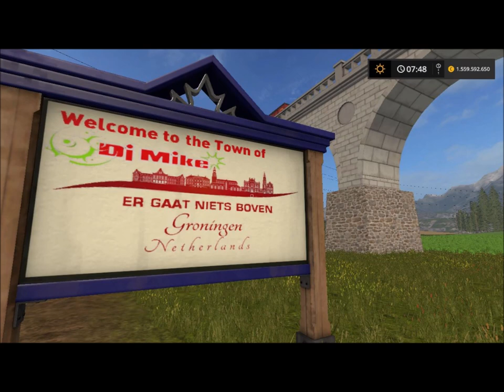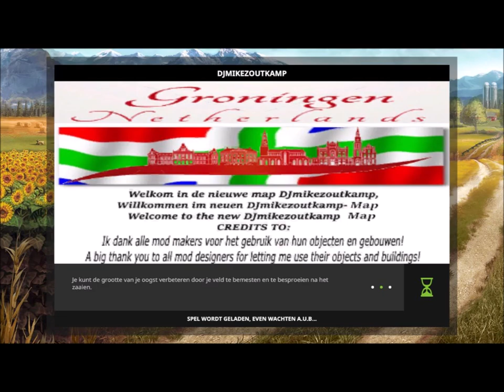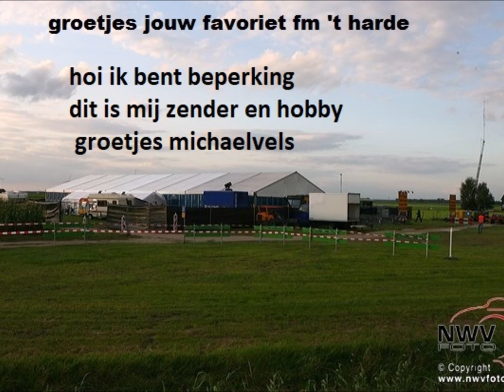Djmike, Frida & Bjorn - Hooi stro en gras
lekker nummer (voor farming simulator 17 / 19 groetjes jouw favoriet 98 10)